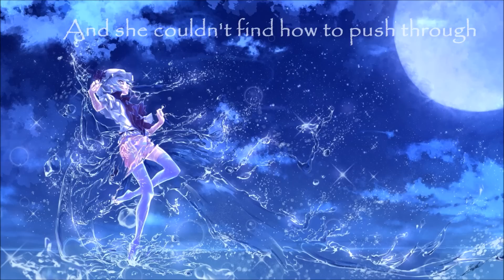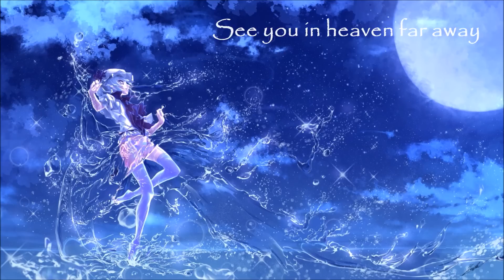[Nightcore] Moonlight Shadow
Song: Moonlight Shadow (remix) by DreaMagic & GardenrockaZ